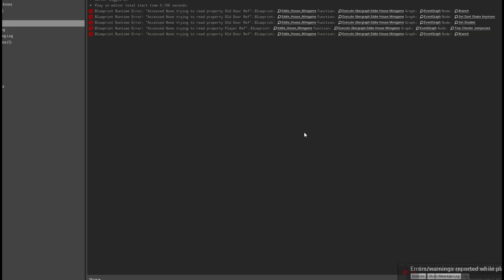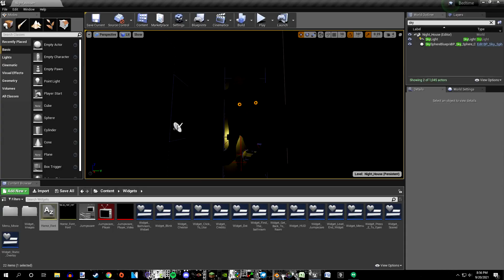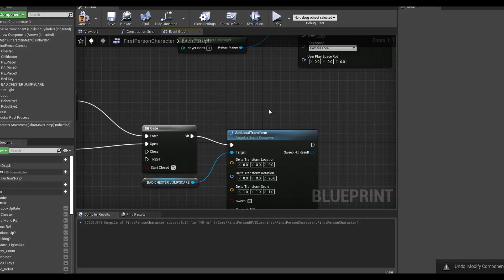My GAME is a POPPY PLAYTIME CLONE!?!?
I thought it would be a good idea to make this video to help clear up any confusion that's out there. I'm hoping to bring something unique to the indie gaming market this year, not just another cash grab.
Have any questions? I love being able to interact with you guys, and whether that's answering questions or taking feedback, I'm very thankful to have that privilege.